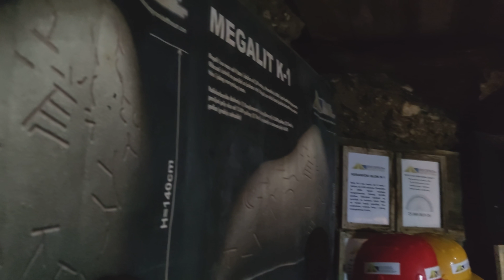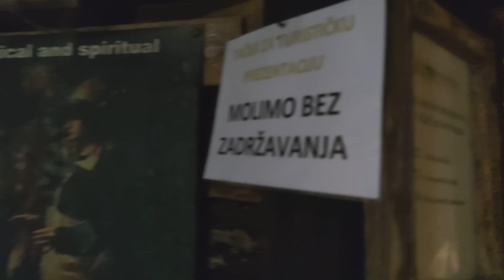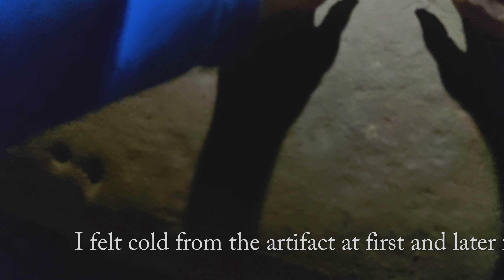Bosnian tunnels to pyramid of the Sun part 2 👍👍👍 bosanski tuneli - Snicel 69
00:00 bosanski tuneli to pyramid of the Sun part 2. 👍👍👍 4k tuneli - Snicel 69
00:25 bosanski artifact with a symbol
02:53 big artifact
08:00 go ahead 👍👍👍

bosanski tuneli

The Bosnian pyramid complex is a pseudoarchaeological notion to explain the formation of a cluster of natural hills in the area of Visoko in central Bosnia and Herzegovina. Since 2005, Semir Osmanagić, also known as Sam Osmanagić, a Bosnian American businessman now based in Houston, Texas, has claimed that these hills are the largest human-made ancient pyramids on Earth. His claims have been overwhelmingly refuted by scientists but he has proceeded to promote the area as a tourist attraction. Bosnia

Direct study of the site by geologists, archaeologists, and other scientists have demonstrated that the hills are natural formations known as flatirons, and that there is no evidence that they were shaped by human construction. The European Association of Archaeologists has condemned the so-called 'Bosnian pyramids' as a "cruel hoax;" along with various other scholars, they are also concerned about damage being done to genuine archaeological and paleontological sites: a medieval Bosnian castle, Roman fortifications, and some even more ancient remains. Osmanagić initiated excavations in 2006 and has since reshaped one of the hills, making it look like a stepped pyramid. The academic community has called for the government to end funding of excavations and disruption of the site because of the damage to true archaeological resources.

Many scholars have noted that the claims have been used for serious ideological, political and economic gains by various factions in Bosnia. Although Osmanagić's claims have been completely disproved by the scientific community, the Visoko area in recent years has attracted pseudoscience enthusiasts; the so-called Bosnian pyramids and the Ravne tunnels have been morphed into "New Age pilgrimage sites." By June 2016, Osmanagić had completed an "archeological park" at one of the hills, where he attracts volunteers who are constructing botanical gardens; meditation sessions have been held at the site. It has been noted that tourist traffic has aided the economy of the city of Visoko, located near the front of the war that destroyed so much of the country in the late 20th century. As of 2017, Osmanagić continued to make alterations to the hills and add to his marketing about them. His work at the time was based on private funding.
bosanski tuneli
Pridružite se kanalu: